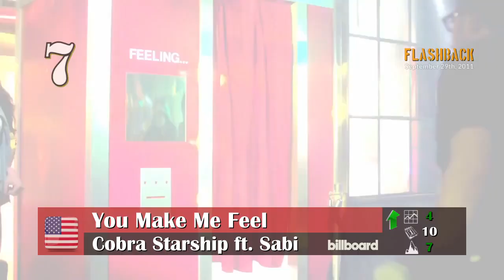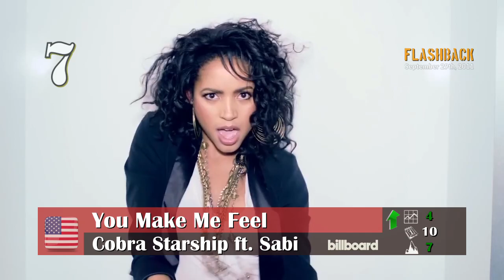Flashback - September 29th, 2011 (UK, US & German Charts)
This week's Flashback-Video brings us back 10 years when the UK Charts were led by a British rapper, formally part of a grime trio with his 2nd and final #1 song as a solo artist. Meanwhile in the USA a rock band with a very handsome frontman scored their 2nd of 4 charttoppers in their homecountry. They were assisted by a female who herself had 4 #1 songs in her homecountry before this collab. And in Germany a British-Vincentian singer reached the mountain top with his first of 2 solo #1 singles. But he already had one as part of a duo before that.

Here are the Chartbreaker & the TOP 5 of September 29th, 2011 of those Charts. Hope you enjoy!

0:00 UK Official Single Charts
1:52 US Hot 100 Billboard Single Charts
3:40 Offizielle Deutsche Single Charts